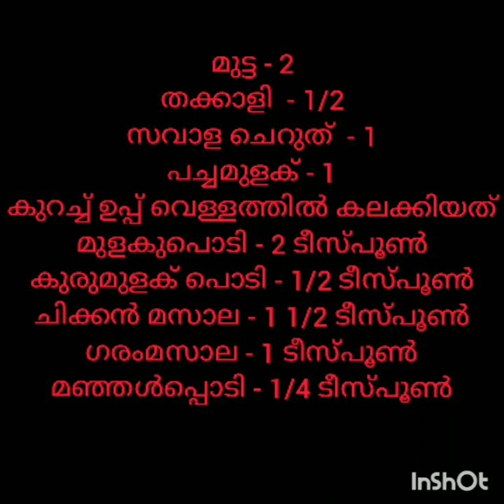Dosa egg rolls | egg bhurji😋